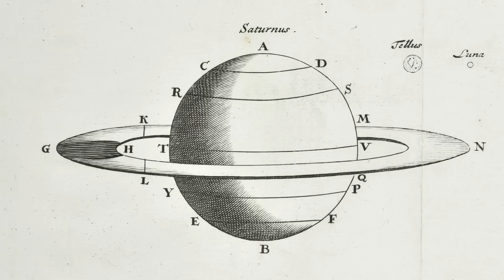Spacecam 28 - Rakovina ani asteroidy nás nedostanou! ˢⁿᵃᵈ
Vesmírná turistika ve stratosféře, obrana proti asteroidům, diagnoza očních vad a rakoviny, na Marsu dochází palivo a ateistům přejeme vše nej.